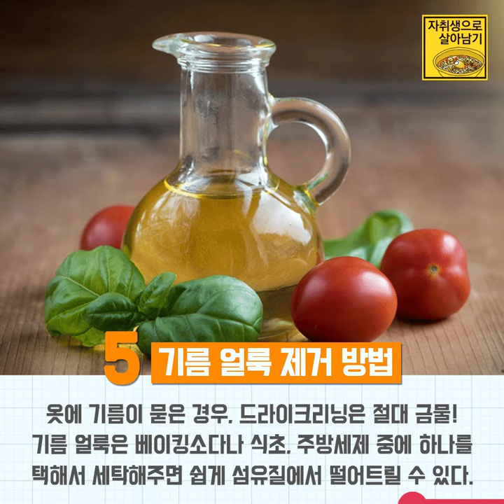[자취팁] 각종 생활 얼룩을 제거하려면?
각종 생활 얼룩을 제거해 봅시다!
만약 피가 묻었다면? 커피가 묻었다면?